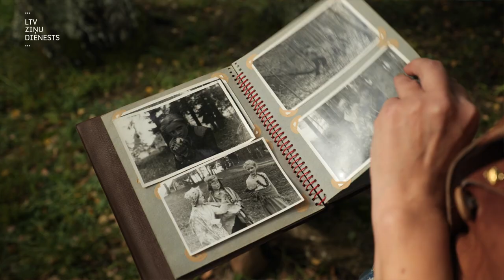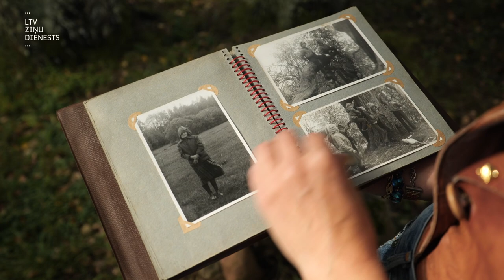"Aculiecinieks" : Otrā dzīve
Agnese Užāne jau vairākus gadus saimnieko Matkules pusē, “Saulēs”. Viņas māju rotā no stikla pudelēm celta siena un stikla balkons, savukārt pagalmu - neparasti mākslas objekti un pašcelta, no māla un koka bluķiem būvēta pirts. To visu Agnese un viņas ģimene radījusi, izmantojot un atjaunojot dažādus ikdienā šķietami nevajadzīgus materiālus un priekšmetus.
Aiz katra jaunizveidotā objekta ir savs stāsts un to, kā viņai izdodas to pamanīt, izstāstīt un iedvesmoties kam aizvien jaunam, Agnese atklāj šajā “Aculiecinieka” epizodē.